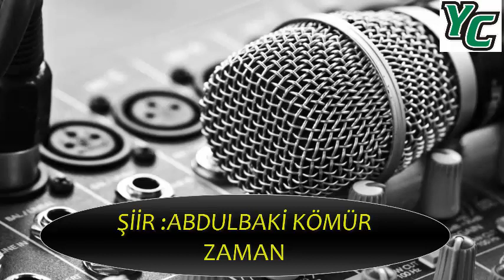ZAMAN(ABDULBAKİ KÖMÜR)ŞİİR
DOSTLAR KANALIMIZDA AĞIRLIKLI OLARAK EZGİ İLAHİ VE MARŞLAR YER ALACAKTIR YİNE FARKLI VİDEOLARDA PAYLAŞMAYI DÜŞÜNÜYORUM...